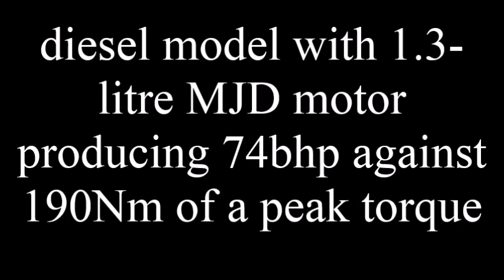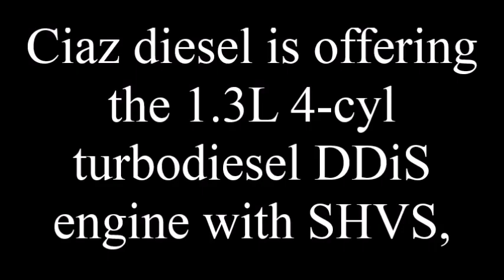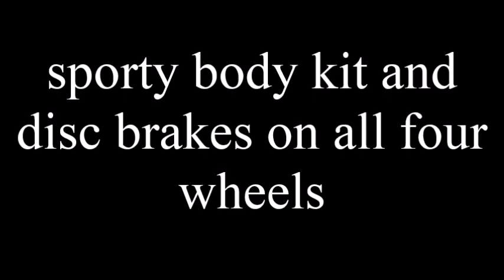Maruti to launch Ignis, Baleno RS and New Ciaz through Nexa in 2017